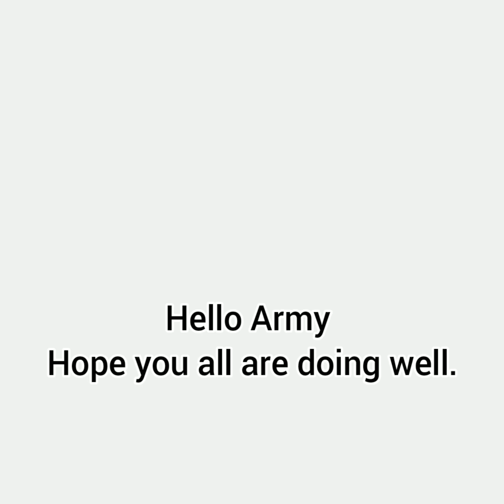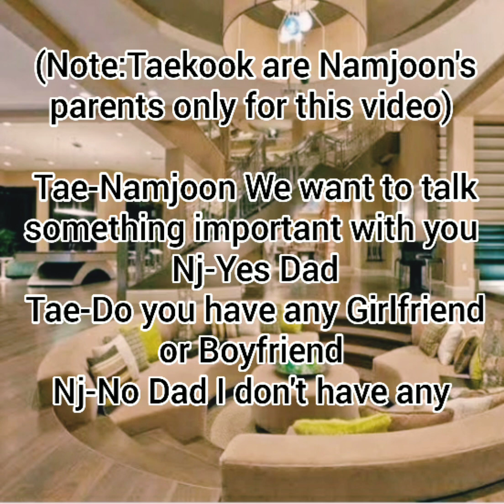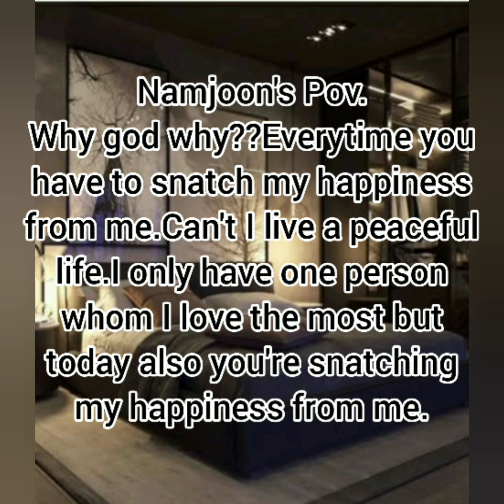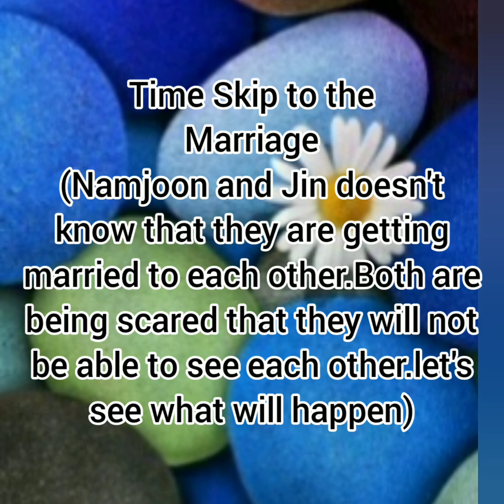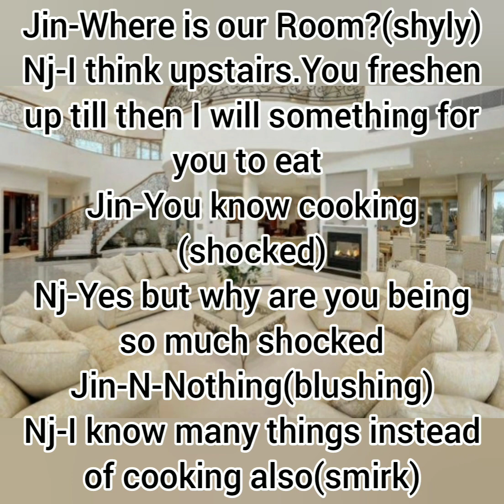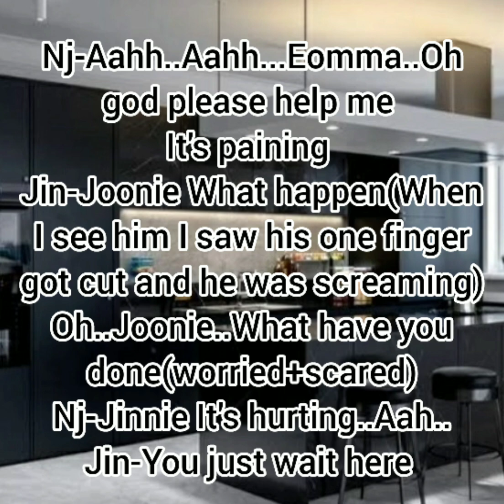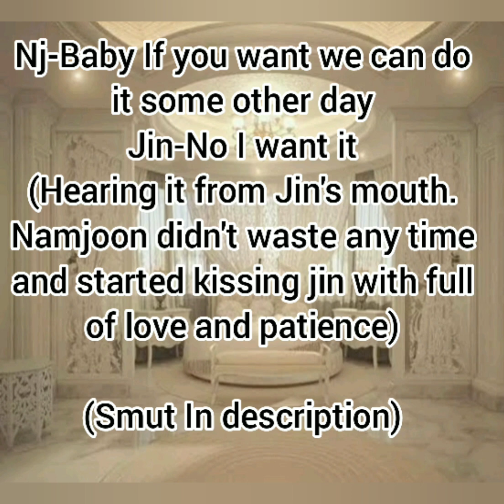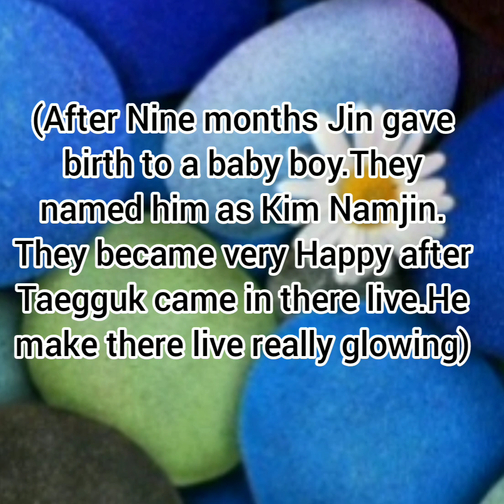Namjin ff oneshot (Top Namjoon) (When my bully become my husband)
If you don't like things related to 18+
So you can leave because I don't want any hate comment in comment box.Because Now I will report and block the one who will spread hate towards my videos.
Smut is here👇
Namjoon picked Jin in bridal style and put him on bed.He started kissing him roughly yet lovingly.Namjoon undressed Jin and himself. Then he attacked on Jin's milky smooth neck and started making hickeys making him his.
Jin started moaning feeling extreme pressure by Namjoon's action

Jin-Aaah..Mmhh..Aa...Daddy
Nj-Mmhh...Moan like this..only for me...Today I will make you mine fully. Aah..Mmhh
Jin-I am all..yours aah..Daddy

(That night Namjoon mark Jin as his)

If you like the video then please Like,Share,Comment and subscribe my channel.You can comment me any idea you wante to make.I will make the videos you want.Now I am also going to start new video of taekook (top tae,V bottom junkook).I hope you will look forward to my new video andgive love to it.I am sorry for uploading videos late.But now I will upload videos after 3 days. Hope you will understand me.